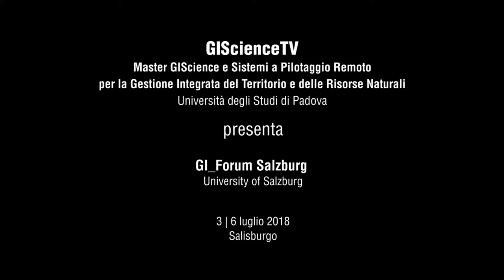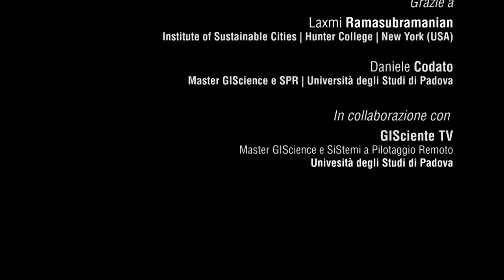The future of Public Participation & GIScience | GI_Forum 2018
The future of Public Partecipation and GIScience
Thanks to:
- Laxmi Ramasubramanian (Institute of Sustainable Cities | Hunter College - New York US)
- Daniele Codato (Master GIScience e Sistemi a Pilotaggio Remoto | Università di Padova)

GI_Forum 2018
3-6 July 2018
Salzburg (A)